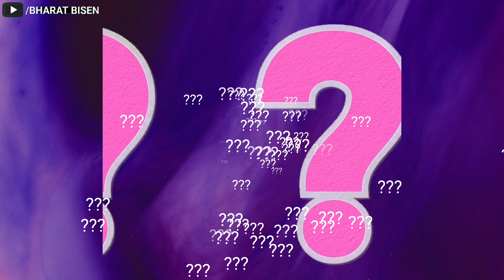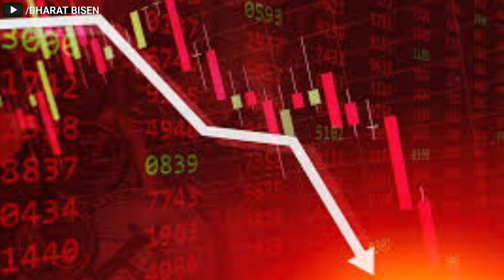दुनिया का सारा तेल ख़त्म हो जाए तो क्या होगा? the world will run out of oil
क्या आप कभी सोच सकते हैं कि अगर दुनिया में सारा तेल ख़त्म हो जाए तो क्या होगा? इस वीडियो में हम इस महत्वपूर्ण सवाल का जवाब देंगे और इसके प्रभावों को समझने की कोशिश करेंगे। अगर कच्चा तेल खत्म हो जाए तो हमारी दुनिया कैसी होगी? अर्थव्यवस्था, ट्रांसपोर्ट, ऊर्जा और रोजमर्रा की ज़िंदगी पर क्या असर पड़ेगा? जानिए इस वीडियो में!

🔍 वीडियो देखें: अगर दुनिया में सारा तेल ख़त्म हो जाए तो क्या होगा?

Link to the mentioned video: 🔍 wikipedia All infoemation 🔍 यूट्यूब का इतिहास | YouTube History in all over world 🔍 अगर पृथ्वी चपटी होती तो? जानिए क्या बदलाव आएँगे! 🔍 पूरे भारत और इंदौर मे फर्क

Video Search Topics:

What if crude oil runs out?

Impact of oil shortage

Future scenarios without oil

Energy crisis solutions

Environmental effects of oil depletion

Call to Action: अगर आपको यह वीडियो पसंद आया हो तो कृपया लाइक करें, शेयर करें और हमारे चैनल को सब्सक्राइब करें ताकि आप हमारी ऐसी ही और रोमांचक वीडियोस देख सकें। बेल आइकन को दबाना न भूलें ताकि आपको हमारी नई वीडियो की जानकारी सबसे पहले मिले!